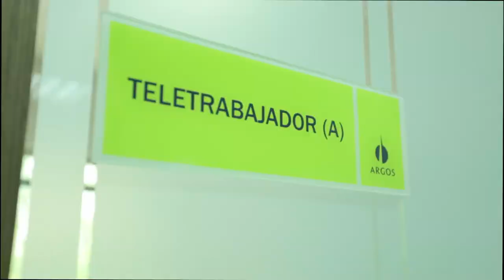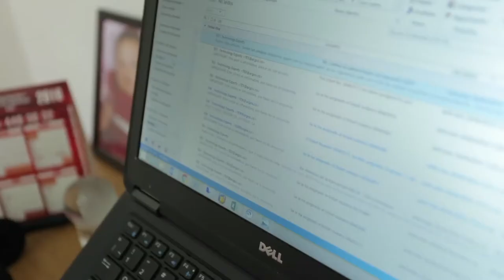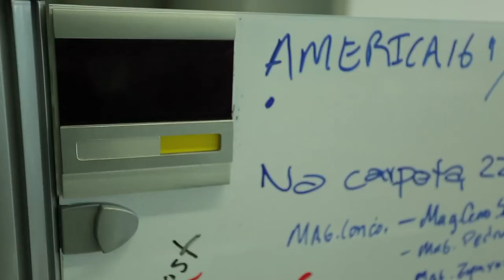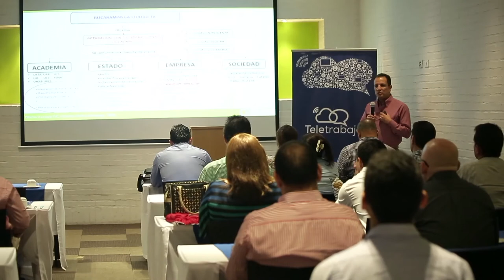SECTORES -BUCARAMANGA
EL teletrabajo en Bucaramanga ha crecido en los últimos años y la meta es llegar a los 2000 teletrabajadores en 2018